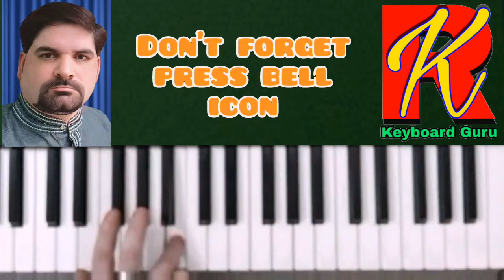Saaton janam mai tere tutorial, keyboard cover | intro with sthayi part | from dilwale.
Saaton janam mai tere, intro music part with sthayi  tutorial lesson keyboard cover for learner and beginners by Rajeev kushwaha.

So learn this music part and play your keyboard, harmonium,piano etc.

Song - saaton janam mai tere
Lyrics - Sameer
Movie - Dilwale
Star cast - Ajay devgan, Raveena tandan
Director - Harry baweja
Producer - Paramjit baweja & satbir baweja
Banner - S.p. creations
Cover credit - Rajeev kushwaha

Hope injoy this song notation
Edited to watch my new upcoming tutorial lesson.

For more tutorials lessons and do leave your likes and comments.

|| Thanks ||

First interlude with antara tutorial vidio link

Second interlude with antara tutorial video link 👎👎👎👎👎👎👎👎👎👎👎👎👎👎👎